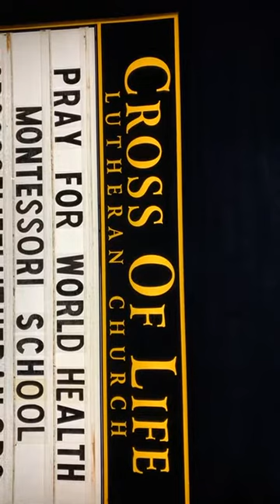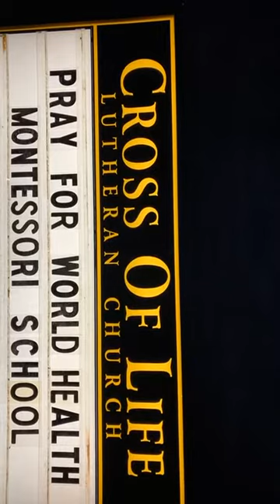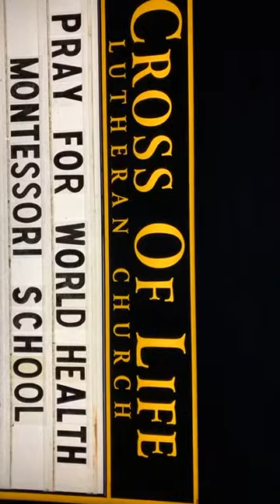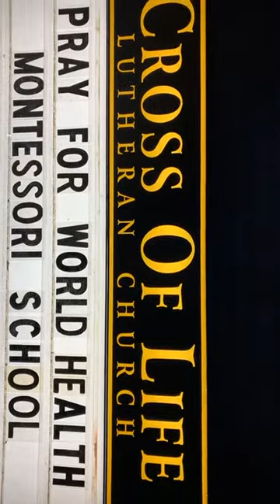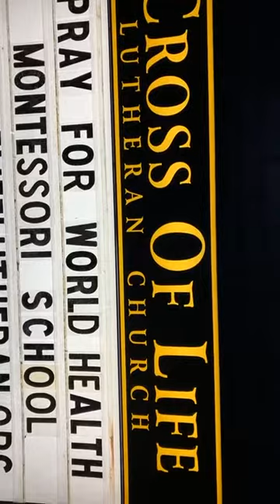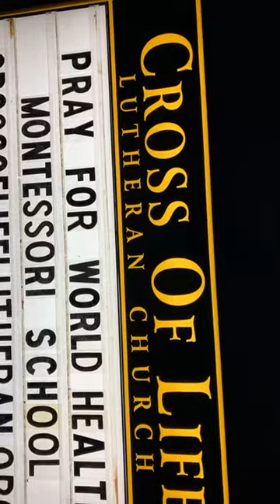Meditation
March 16, 2020 its going to be okay 10 miles meditative jog"No matter what happens, or how bad it seems today, life does go on, and it will be better tomorrow."
Maya Angelou,